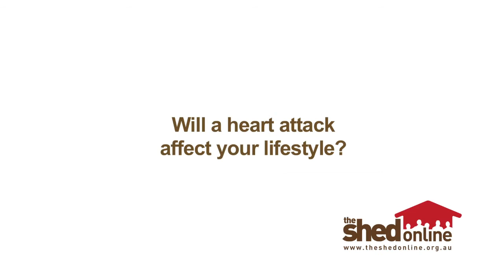Doctor Jennifer Johns - Heart Attack Information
Doctor Jennifer Johns, Cardiologist and President of the Victorian division of the Heart Foundation talks about heart attack.